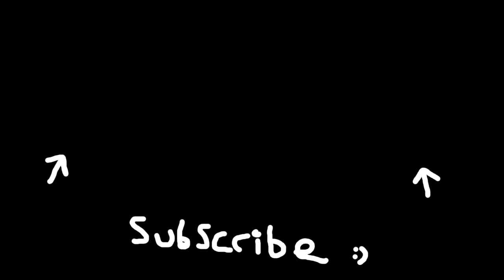BO6 Zombies - How To Build and Upgrade Aetherella in Liberty Falls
Welcome!

Gaz x

- Extra Tags -